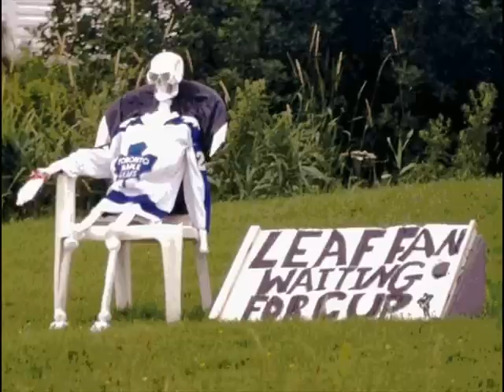Toronto Maple Leafs Suck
They Suck For A long Time